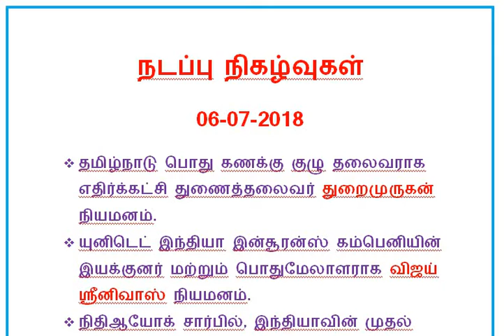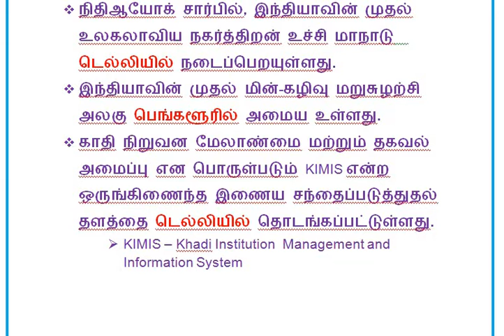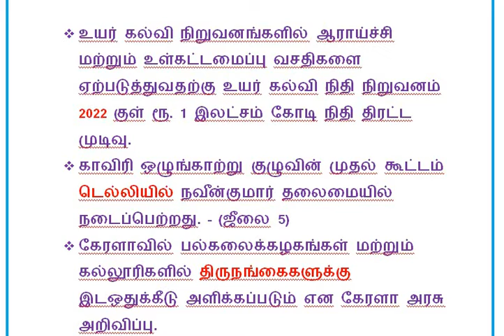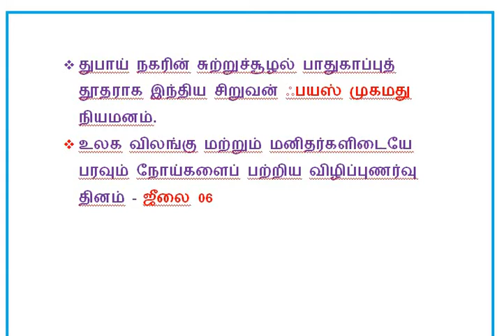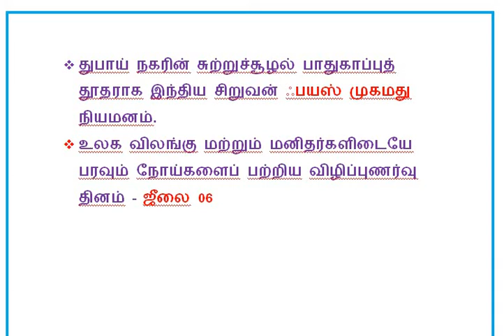DAILY CURRENT AFFAIRS 06-07-2018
TNPSC, RRB, RPF, SI, SSC